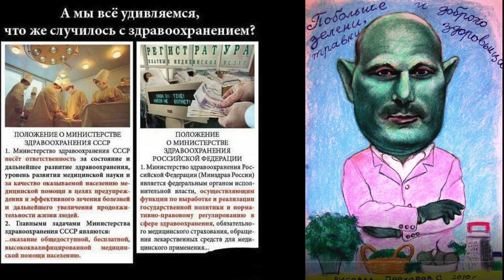РАДОСТЬ. СЧАСТЬЕ. БЛАГОДАТЬ. Малахов.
Хватит о негативном в жизни негатив переживет каждый! А вот Радость, Счастье, Благодать ... весьма редкие состояния в нашей жизни! Но они могут стать вашими постоянными спутниками по жизни. И я рассказываю, как это происходит со мной!